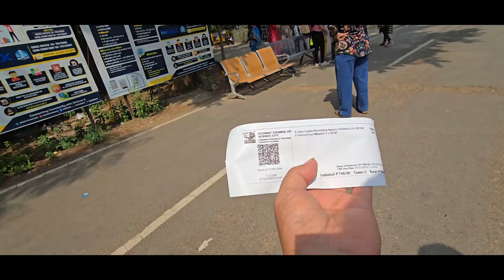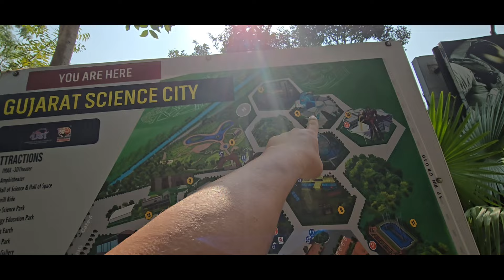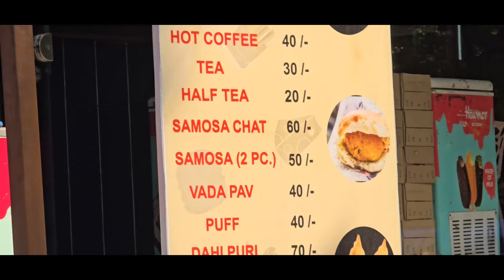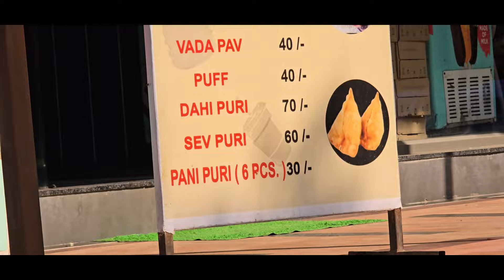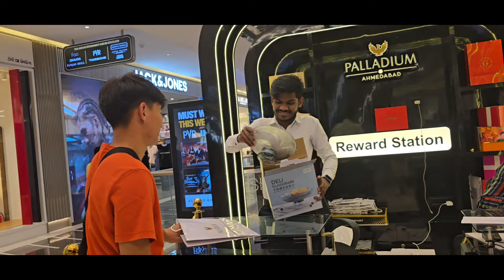enjoying science city with my son ahmedabad......